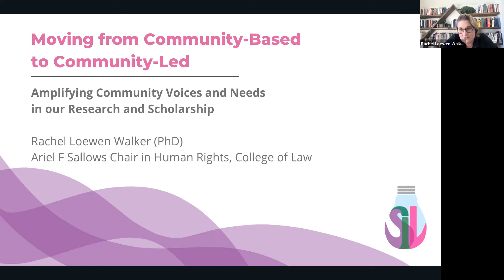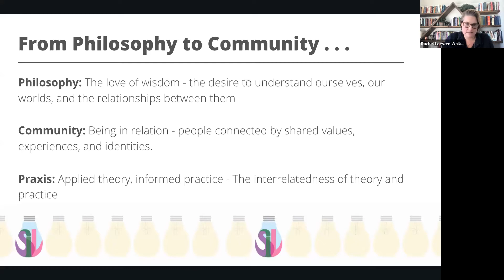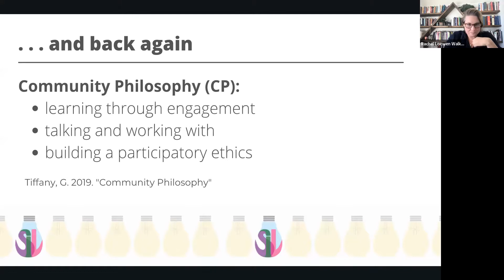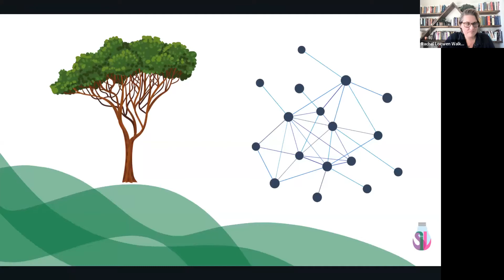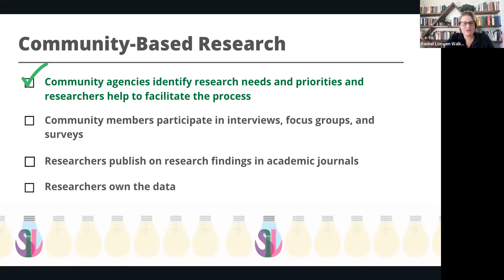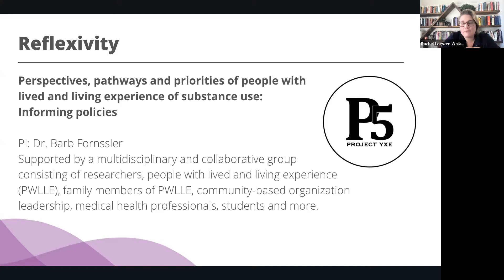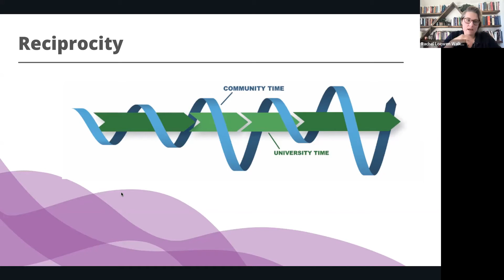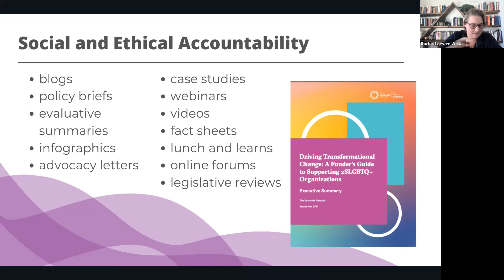Community-led research: What is it, and how is it different?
Join USask College of Law professor Dr. Rachel Loewen Walker to understand community led research, how it's different from traditional community-based research, and what needs to change to make this research more actionable and useful at the community level.